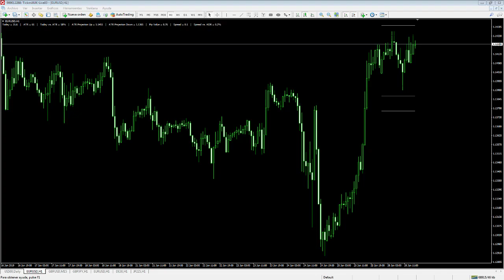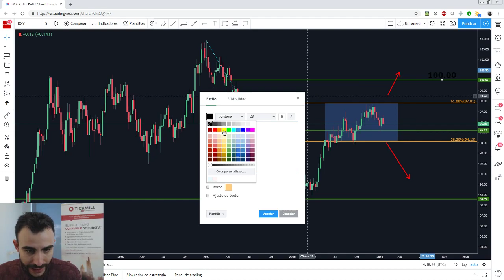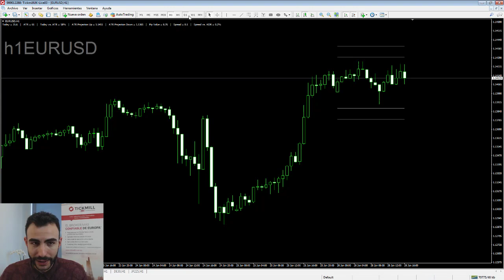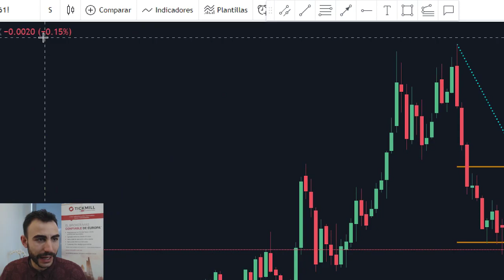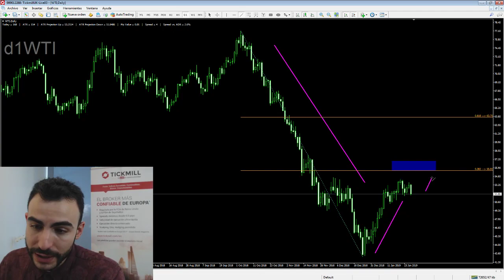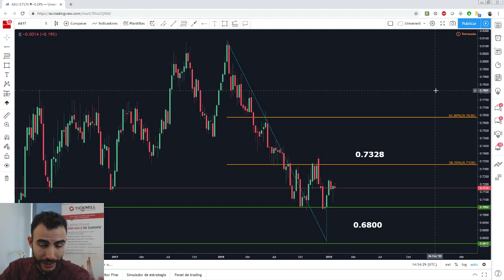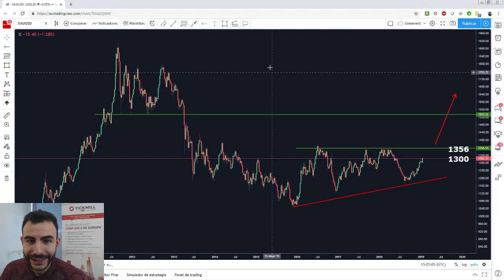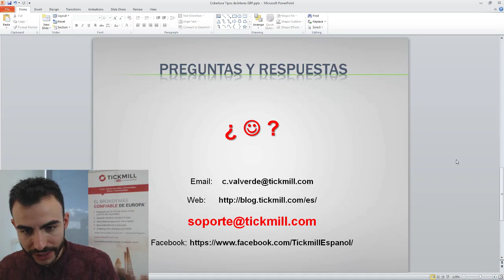Revisión General del Mercado - 28 Enero 2019 - Forex, Trading y Mercados